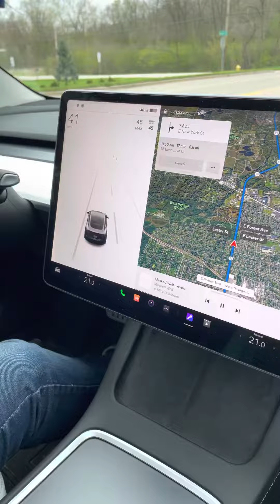May 2, 2022